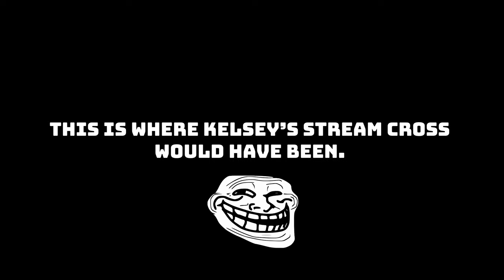Climbed the hardest hill at Eagle Creek!